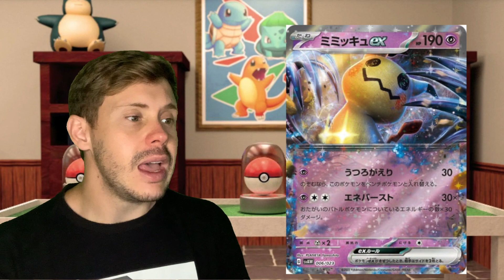SCARLET & VIOLET no TCG! - Nova Era em Pokémon TCG em 2023!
Era Scarlet Violet esta chegando no Pokémon TCG! Conheça as novas cartas, mecânica Terastal em Pokémon TCG, a Volta das Cartas EX e novidades de layout das cartas do ocidente padronizada com as cartas japonesas.

🎉 Inscreva seus amigos no canal

Pokemon TCG Online: Profgautuz